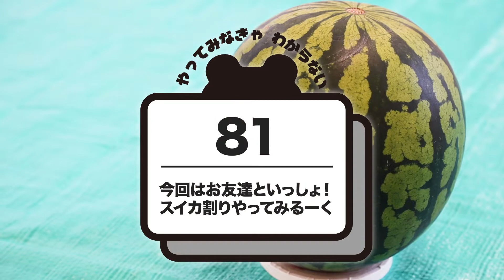【ルークたちのスイカ割り】とにかくいろいろやってみるーく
ルーク が色々なことにチャレンジする

立飛グループのたっぴくん、たっぴちゃんと一緒に
スイカ割りをしてみたけど・・・・